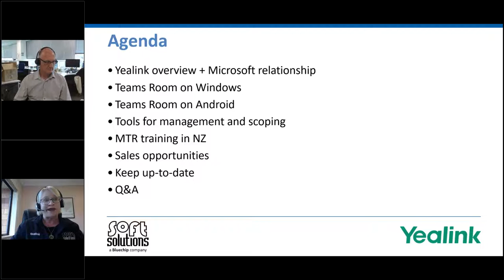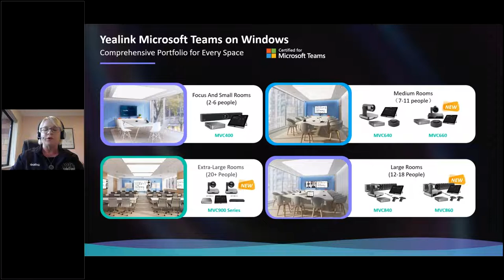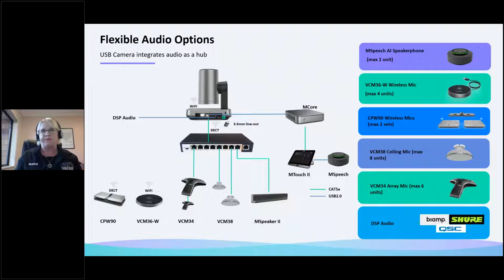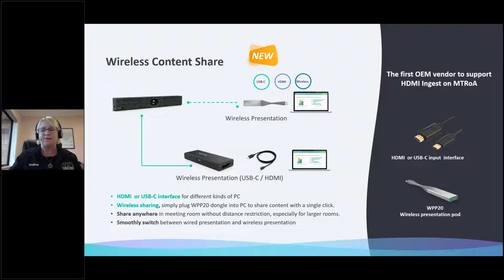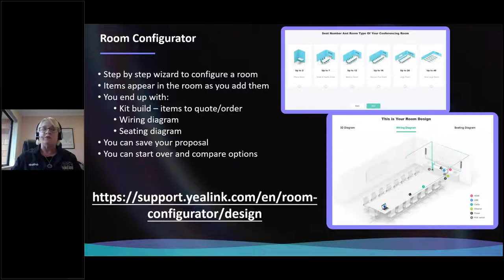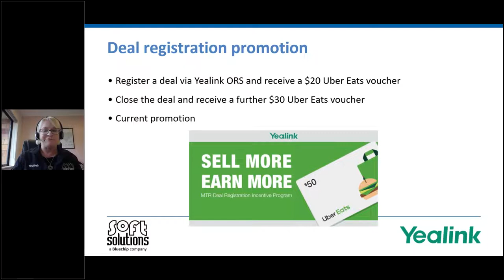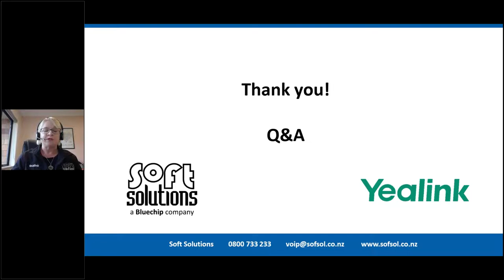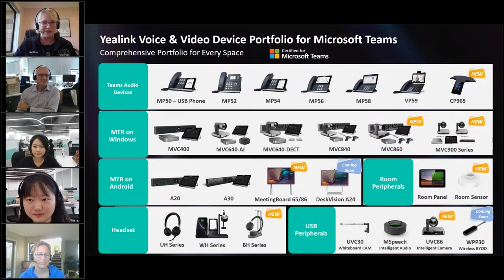Rebuild your meeting space with Yealink Microsoft Teams solutions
Join Megan Twentyman (Brand Manager) along with Spurs Zhang from Yealink to explore the Yealink headset range.

In this video they cover the range of headsets from DECT, Bluetooth, and wired USB options that Yealink have available.

We'll also be looking at how these units integrate with 3CX and what that sales opportunity is with our new hybrid working environment.

We'll wrap the session with some promotions and a Q&A session.

For more information on Yealink, contact our sales team.